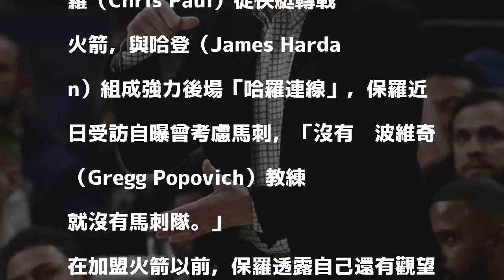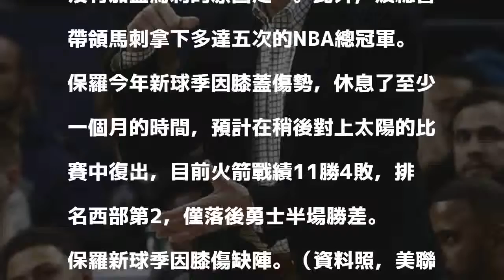NBA》「沒波總就沒馬刺！」保羅自曝曾考慮加盟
波總曾帶領馬刺拿下五次NBA總冠軍。（資料照，美聯社）

發表評論評論如下。